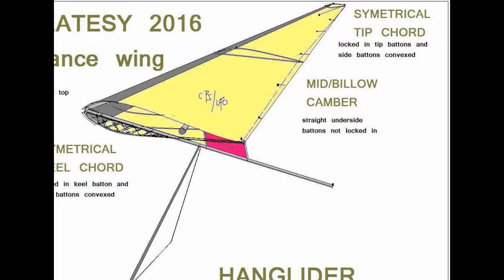My Slideshow flex wing